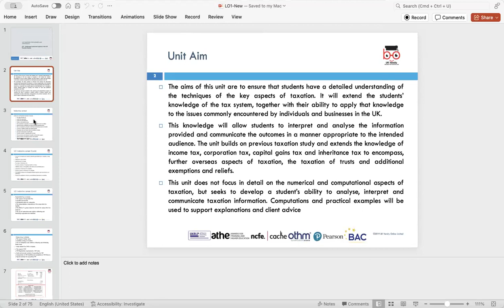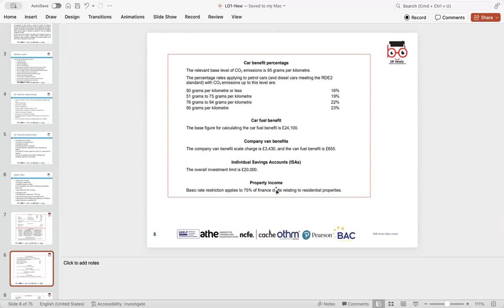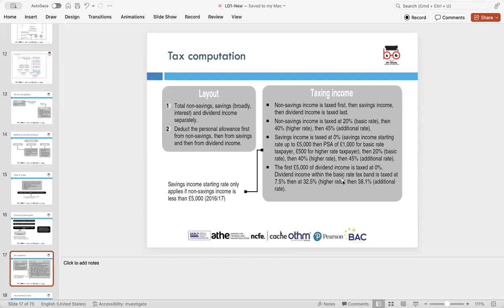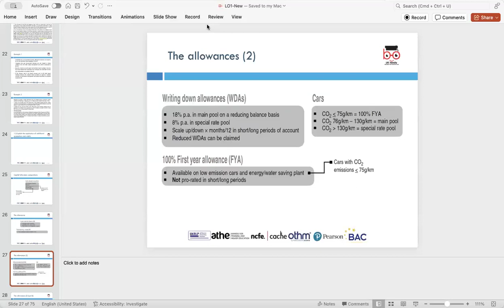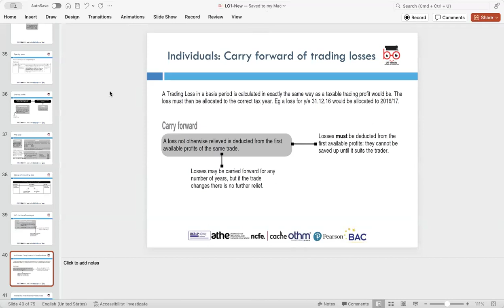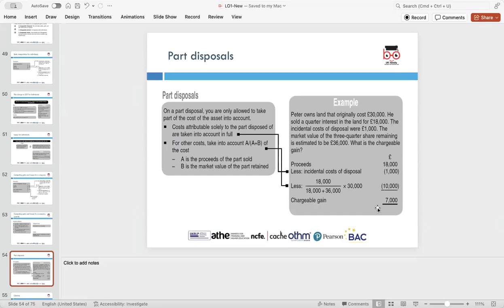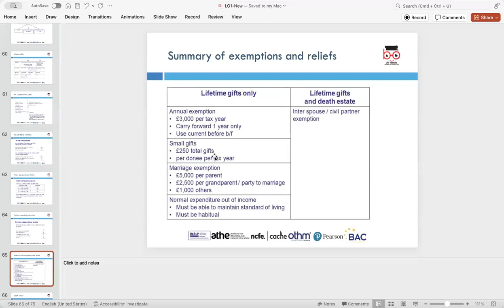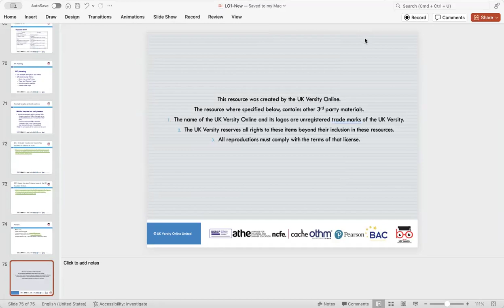IFA -Unit- Business Taxation– LO1-(YG)